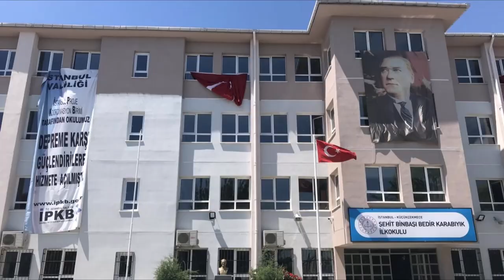Küçükçekmece İlçesindeki İlkokullar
AKŞEMSETTİN İLKOKULU

ALAATTİN KEYKUBAT İLKOKULU
ALTINŞEHİR İLKOKULU
ARİF NİHAT ASYA İLKOKULU
BEZİRGANBAHÇE İLKOKULU
BÜYÜK HALKALI İLKOKULU
DR İFFET ONUR İLKOKULU
DR. İSMET BİRGÜL İLKOKULU
GÖKTÜRK İLKOKULU
GÜLTEPE İLKOKULU
HALİT UYGUR İLKOKULU
HALKALI CUMHURİYET İLKOKULU
HALKALI DOĞA İLKOKULU
HAYRİYE GÖK İLKOKULU
İTO KANARYA İLKOKULU
KANARYA İLKOKULU
KAYA SEBATİ TUNCAY İLKOKULU
KOCATEPE İLKOKULU
MAREŞAL FEVZİ ÇAKMAK İLKOKULU
MEHMET AKİF ERSOY İLKOKULU
MİMAR SİNAN İLKOKULU
MUNİS FAİK OZANSOY İLKOKULU
MUSTAFA KEMAL PAŞA İLKOKULU
MUSTAFA PARS İLKOKULU
NASRETTİN HOCA İLKOKULU
ORHAN SARAL İLKOKULU
OSMAN ZEKİ ÜNGÖR İLKOKULU
ÖĞRETMEN YUSUF KARDEŞ İLKOKULU
PENYELÜKS HASAN GÜREL İLKOKULU
REMZİ YURTSEVER İLKOKULU
SEFAKÖY 100. YIL İLKOKULU
SÖĞÜTLÜÇEŞME İLKOKULU
SULTAN ALPARSLAN İLKOKULU
ŞEHİT BİNBAŞI BEDİR KARABIYIK İLKOKULU
ŞEHİT ER MÜSLÜM ZENGİN İLKOKULU
TAHSİN BANGUOĞLU İLKOKULU
TAYFUR SÖKMEN İLKOKULU
TOKİ ERTUĞRUL GAZİ İLKOKULU
TOKİ İLKOKULU
TOKİ ŞEHİT EFKAN KIRAN İLKOKULU
TOKİ ŞEHİT ER YILMAZ ÖZDEMİR İLKOKULU
TÜCCAR VE SANAYİCİLER DERNEĞİ İLKOKULU
YENİMAHALLE İLKOKULU
YEŞİLYUVA İLKOKULU
YUNUS EMRE İLKOKULU
ZÜHTÜ ŞENYUVA İLKOKULU